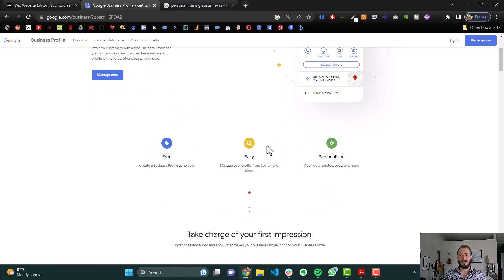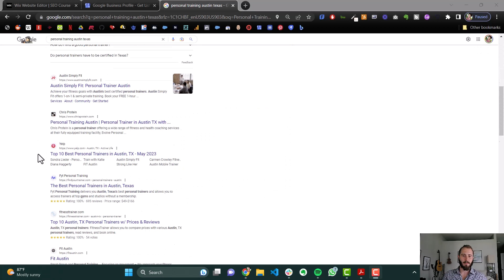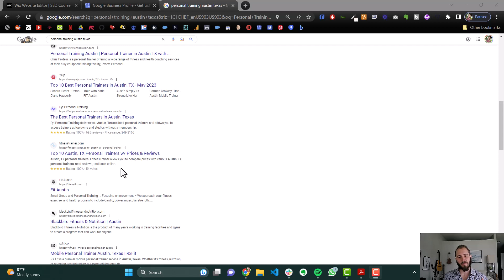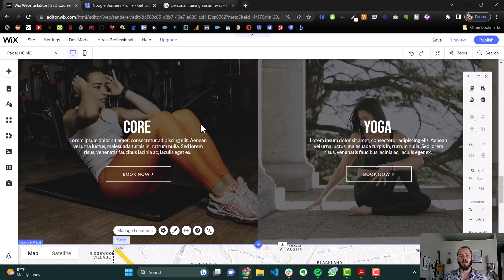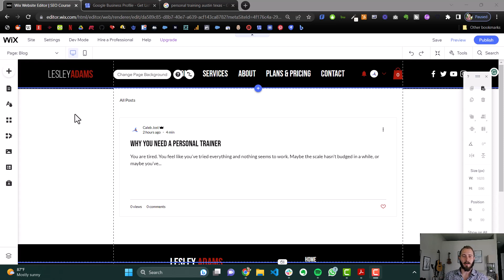Wix SEO Tutorial: Local SEO and Google Business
Most businesses focus on a local geographic area. Let's discuss how to optimize your site and online presence to target your local area.

Ready to get serious about website design? Take my Wix web design course and become a pro designer!

Don't have time to build a whole dang website? Make your life a little easier with a custom template made by me:
🖌️Etsy Store

If you still need help get in touch with me at parrotdm.com.